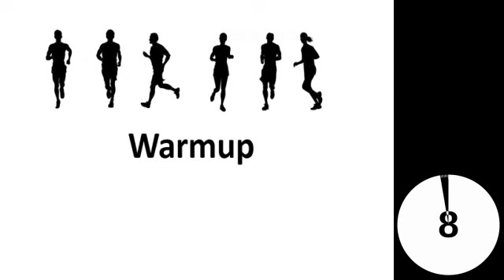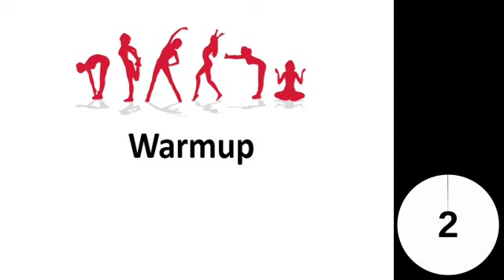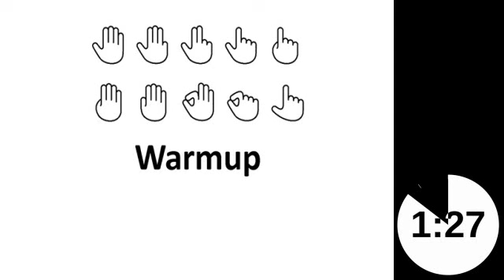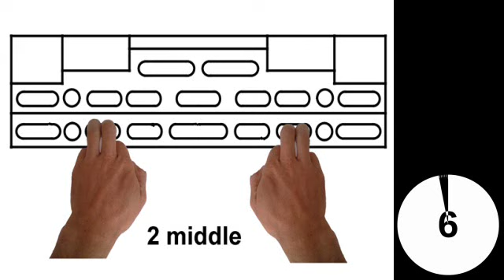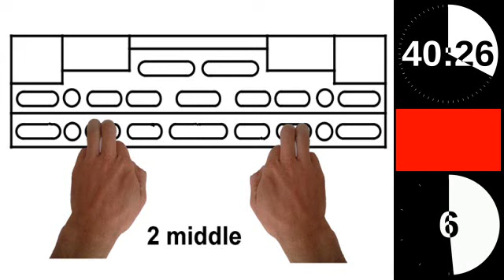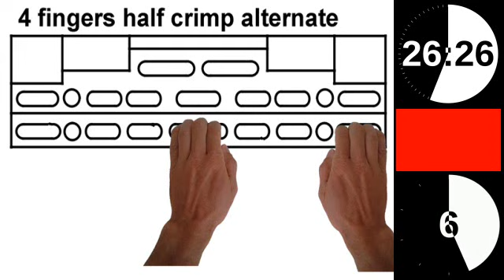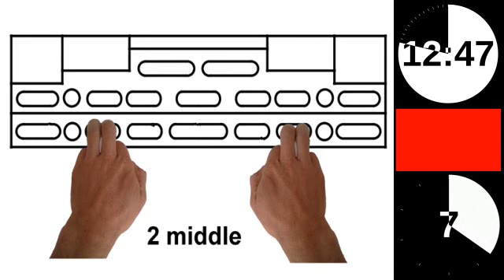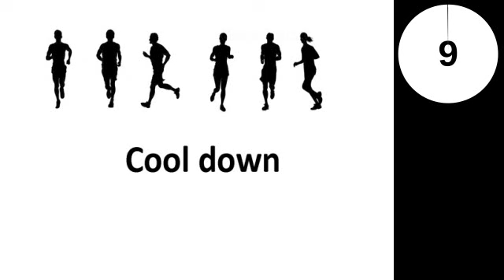Beastmaker 2000 Fb 7c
Beastmaker Workout

1. 5min Warmup cardio(f.e. Jogging)
2. 8min Warmup gymnastics (arms, shoulders, back, legs)
3. 8min Warmup finger exercices
4. Follow exercices in video (red state= hang, green=rest)
5. 5min Cool down (f.e. moderate run)

Total workout time: 1h 44 min

Choose your program according your climbing level:

Beastmaker Series 1000

Beastmaker Series 2000

Special trainings: (follow soon)

Pocketcentric (Medium)
Pocketcentric (Hard)
Crimpcentric (Medium)
Crimpcentric (Hard)
Slopercentric (Medium)
Slopercentric (Hard)